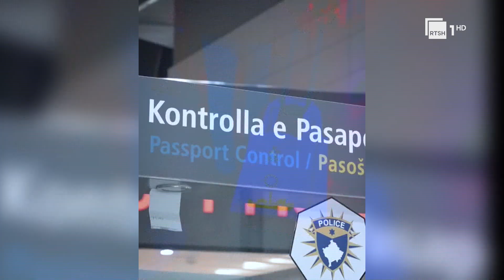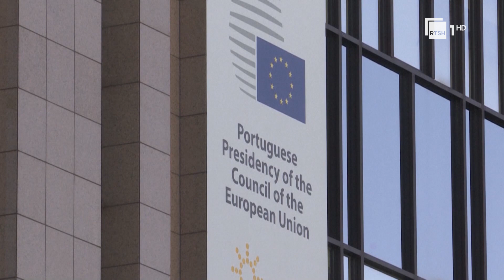Kosova pa viza në BE - Qytetarët nisën udhëtimet që në orët e para të mëngjesit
Pamjet: KosovaPress